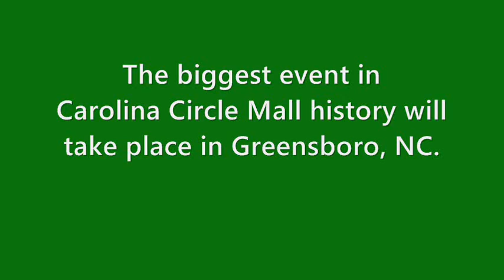November 12, 2011 (The Event)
A quick teaser of the biggest post-Carolina Circle Mall event in Carolina Circle history.